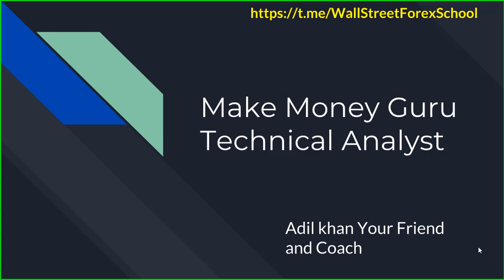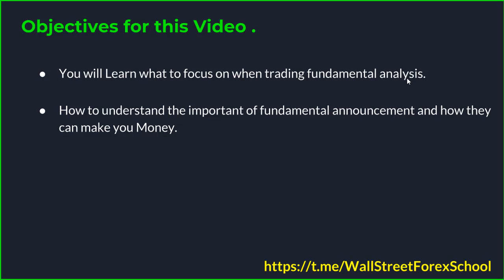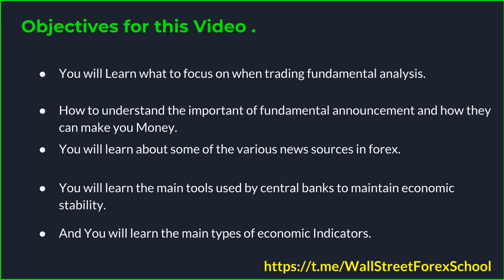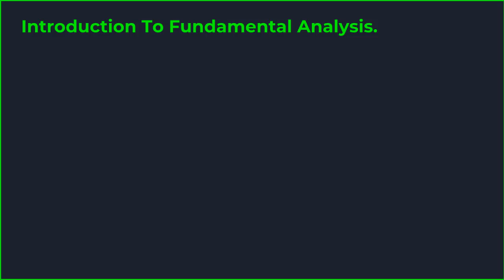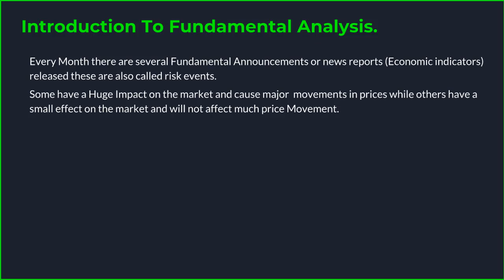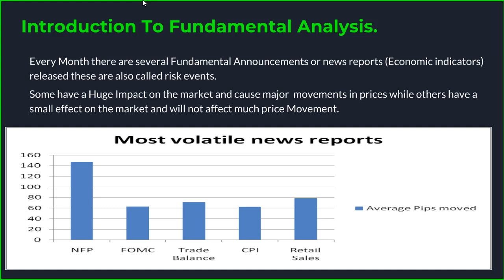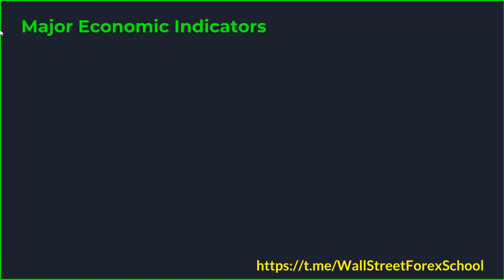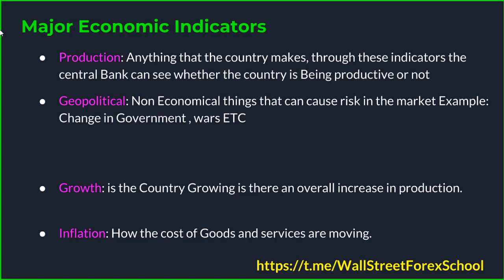Fundamental Analysis of forex - Introduction To Fundamental Analysis- Basic Part 1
Technical Analysis of the Financial Markets:

Market Wizards: Interviews with Top Traders:

The Intelligent Investor:

Rich Dad Poor Dad:

Adil Khan